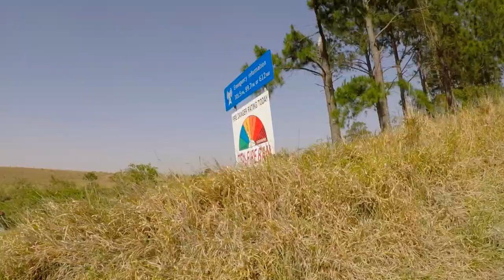Audax Peachy Mee Permanent - A 200km Randonee through Sth East Queensland fire country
I joined Paul on a permanent randonee running from Ferny Grove through Samford Dayboro and up Mt Mee to Peachester, down to Deception Bay, Redcliffe, Sandgate and Back to Ferny Grove via the Jinker Track. The ride was through a landscape I have never seen so dry, and at the mercy of fire weather. We saw a fire begin just over the top of Mt Mee and moments later in the valley road the Rural Fire Service step into action.

My thoughts are with everyone who has been affected by fires in the South East and the North Coast of NSW. Breathing was a challenge today, but it can’t have been anywhere near as rough as it has been for everyone fighting fires.

It would have been a very long hard ride without Paul there. I’m starting to get my pacing strategy right and I didn’t get lost, so that’s a good thing.